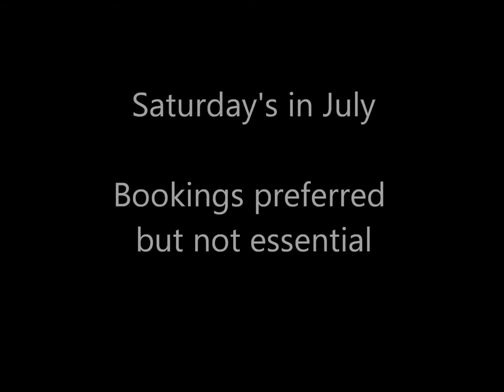Josh Whale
Australia's newest dancing star